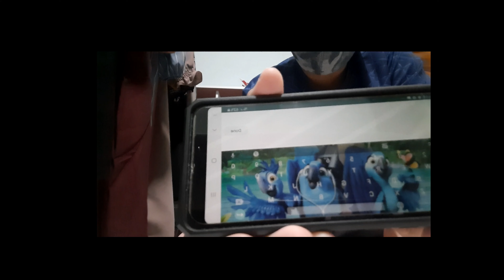HXRITH AirBusRioGUY did not noticed that his friend is gonna end the call